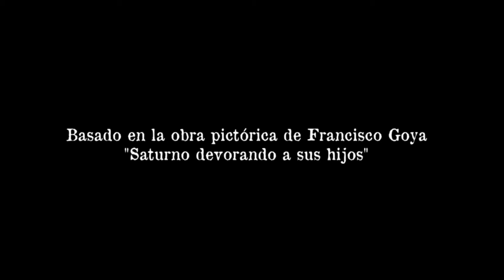RAVENOUS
SUNCROW MEDIA